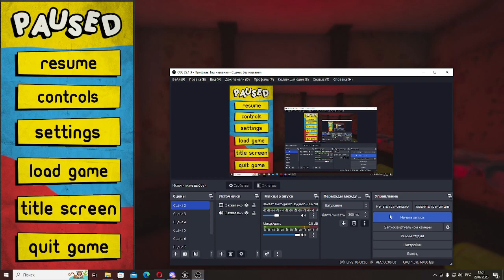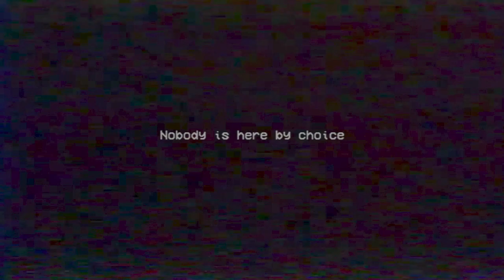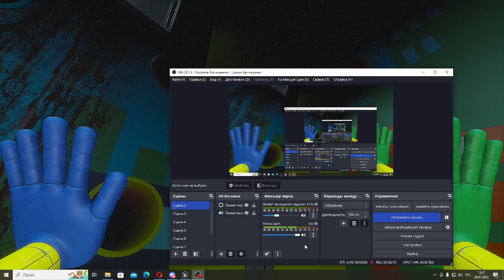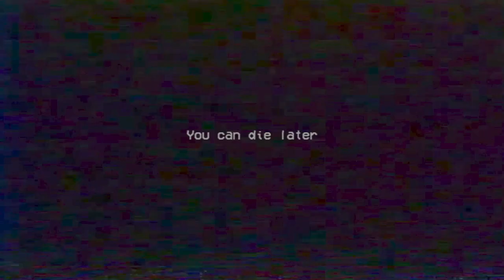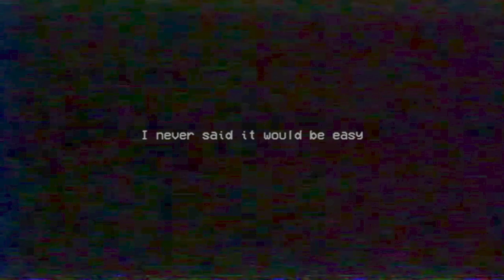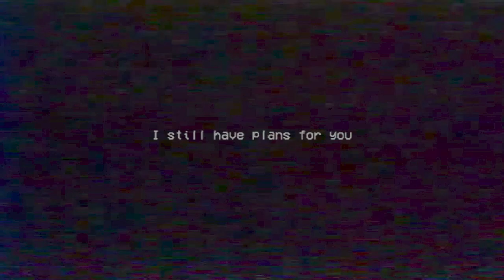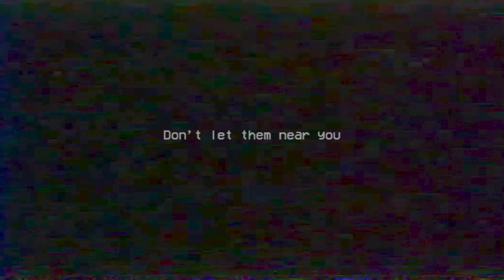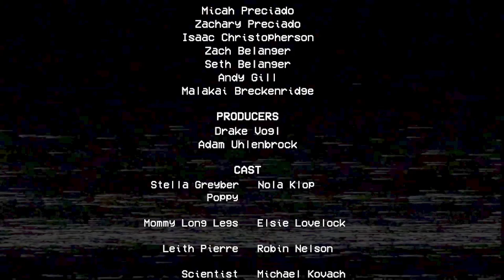Poppy Playtime 2|Играем по рофлу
я уже забыл что было в этой игре,и поэтому решил порубиться